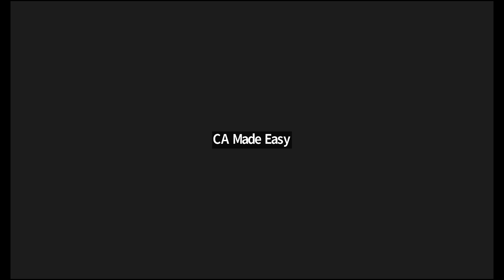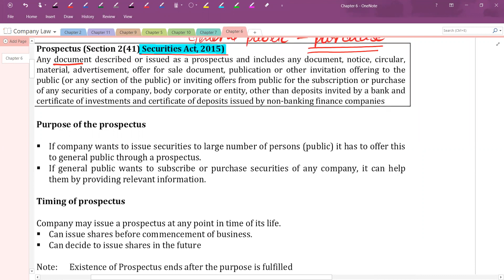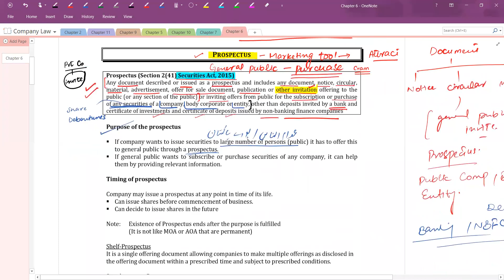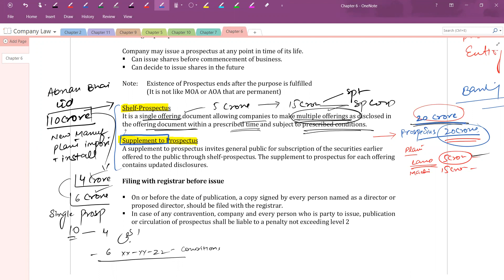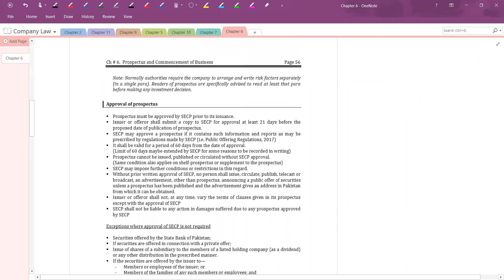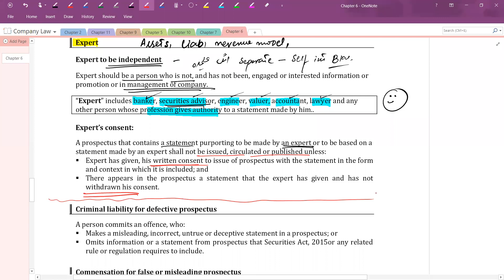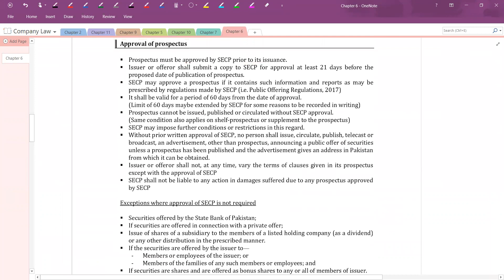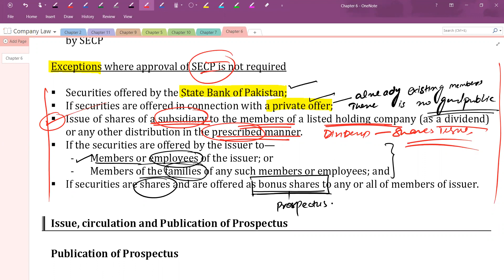CAME REVISION OF C LAW BY SIR OSAMA WAHEED DAY 6 PART A